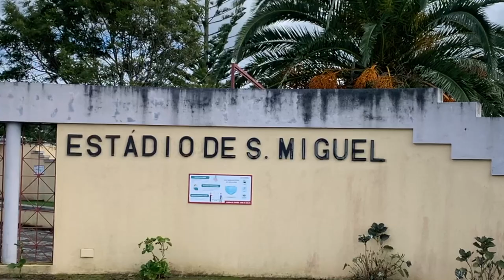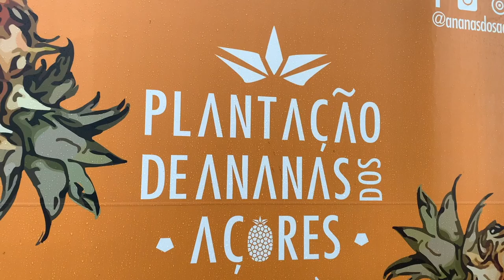Life on the Azores: Azorean winter, cycling routes and parks HD 1080p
BIKING and the AZORES

Cycling is a thing on the Azores, so we planned a bike trip from the Southern shore of Sao Miguel to the town located on the north - Ribeira Grande. We also visited Pinhal de Paz, a natural park and stopped at the beach of Santa Barbara.

By the way, did you know that Sao Miguel currently plays the highest Portuguese soccer league? This is the stadium!

Then, we also visited the pineapple plantations in Ponta Delgada. Find out some information on the pineapple on the Azores (03:55) it can be a fun activity, if the rain catches you.

Looking for some other inspiration on what to do in Ponta Delgada? Try to visit the botanical gardens and parks (05:34).

Then, recently I have visited a park in Furnas, which was opened only in 2020. The park is called Parque Grená (06:43). Then, there is a little sneak peak to one of the most famous parks on the island - Terra Nostra, also in Furnas.

Do you have any recommendations on which other parks to visit on Sao Miguel?

Noemi